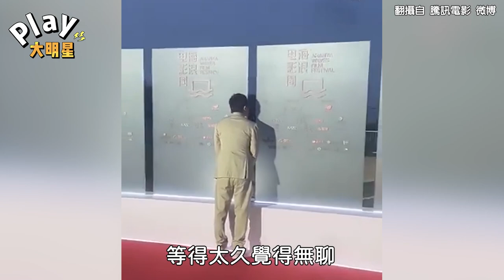沈騰版「老人與海」衝熱搜！ 活動太無聊？竟然蓋毯子睡覺